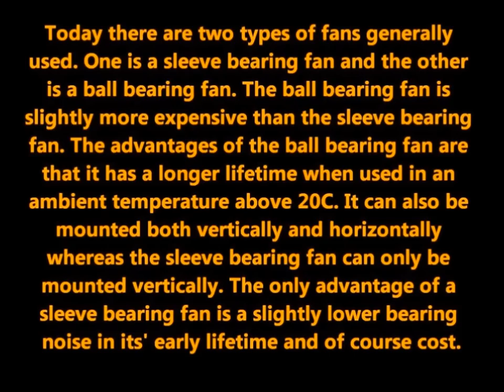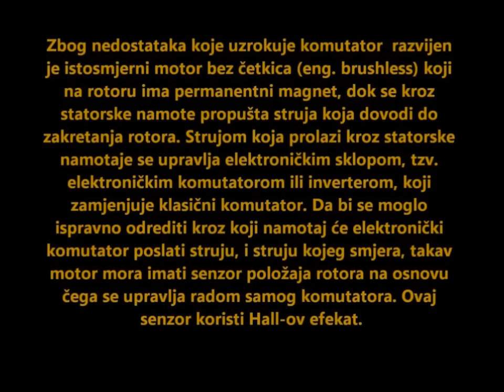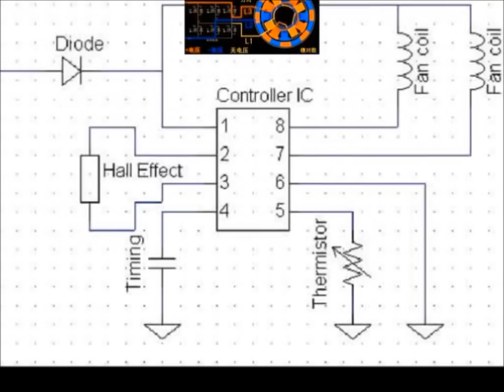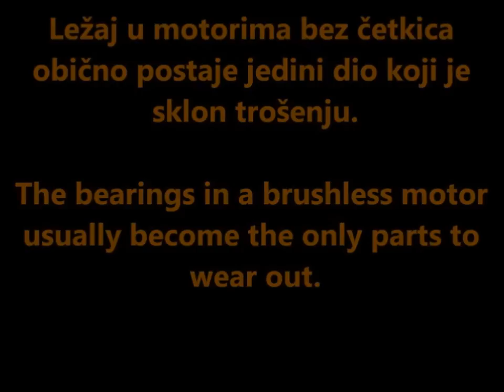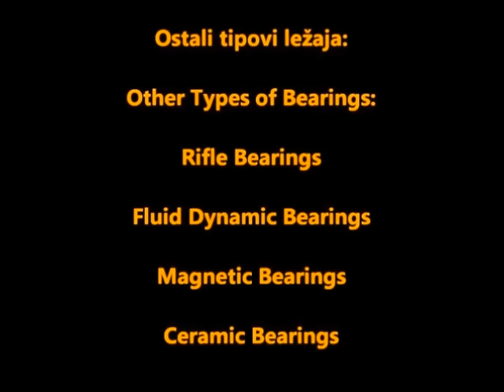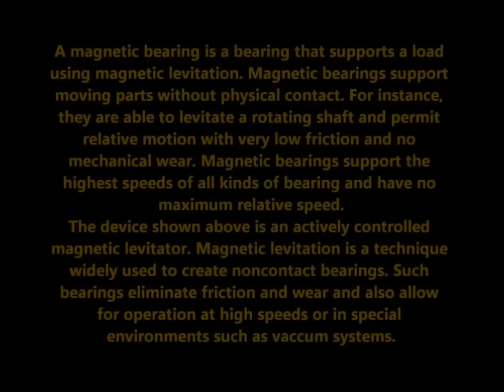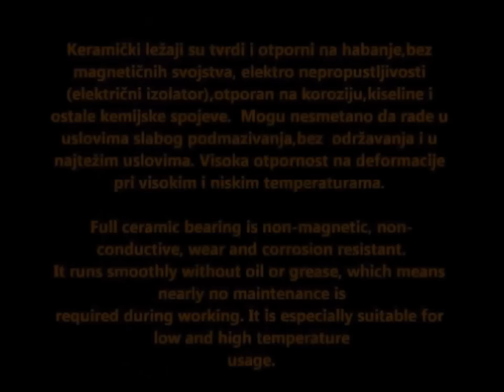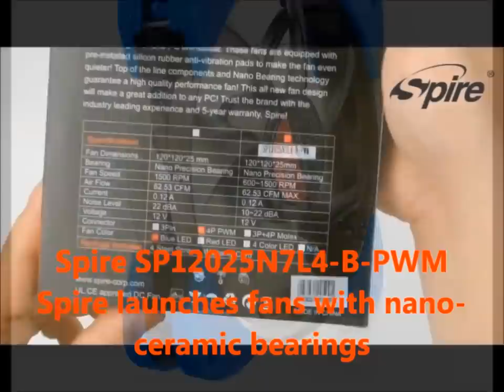Computer fan bearings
Which Bearing is Best ? The Very Basic Differences between Bearings. Simple. This guide will look specifically at the most common choices: Sleeve, Ball, and Fluid-Dynamic (with some variations in between -- dual-ball bearings will also be looked at).
In this video tutorial we will be examining one of the components found in fans that is subject of a lot of confusion,the bearing.
Computer fans are more sophisticated,as they use brushless motors.The design of this kind of motor is a little bit different.